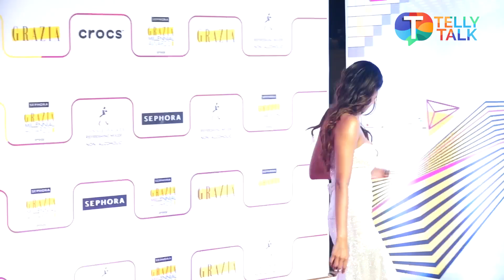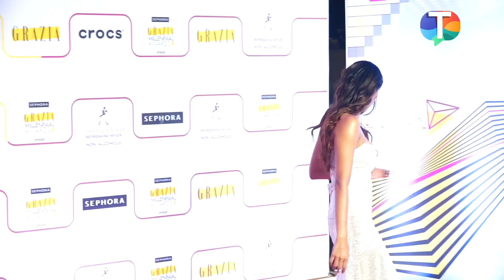Palak Tiwari's BOLD avatar in sparkly white thigh-high slit dress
Palak Tiwari looked stunning in a white dress as she was recently spotted on the red carpet of an award show. Palak who often raises the temperature with her bold looks has once again taken the internet by storm with her latest look. Watch the video as Palak talks about her outfit, upcoming projects and more.